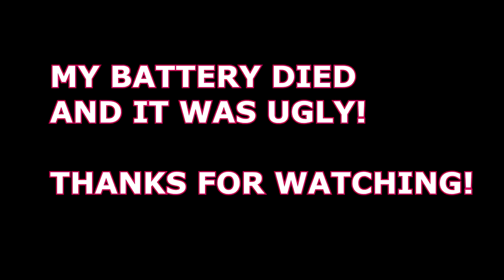HORSE JUMP CHALLENGE!